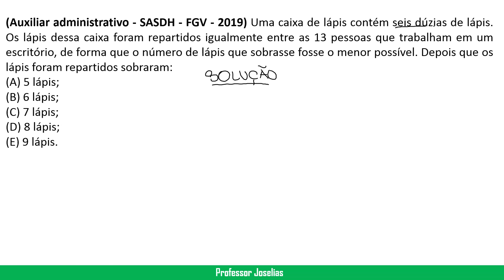Questão 10 - FGV 2019 - Raciocínio Lógico e Matemática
(Auxiliar administrativo - SASDH - FGV - 2019) Uma caixa de lápis
contém seis dúzias de lápis. Os lápis dessa caixa foram repartidos igualmente entre as 13
pessoas que trabalham em um escritório, de forma que o número de lápis que sobrasse
fosse o menor possível. Depois que os lápis foram repartidos sobraram:
(A) 5 lápis;
(B) 6 lápis;
(D) 8 lápis;
(E) 9 lápis.
Resposta: C
Baixe o material de apoio da aula de questões da FGV no